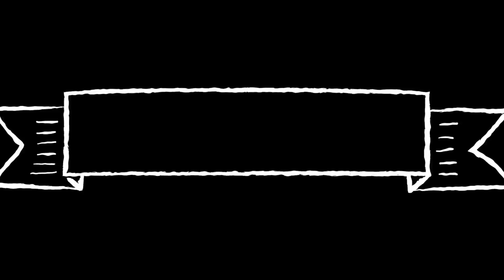Chalna Chalna | Chalna Rani Mor | Cg New Style Mix | DJ Niket Kamal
Hello GuYzzz This Is My New Channel...So Please Support_Me GuYzzz

Cg Music King Present's.

Track :- Chalna Chalna (Cg Panthi Tik Tok Viral Song)

Mixing Artist

Categori :-  Cg New Style Mix

Genre :- Cg Music King

Watch Now My Other Mixing Song

Language: Chhattisgarhi
Genre : Regional

Support Me GuyZzzzz.

Please Watch Till End This Video

or Directly Whatsapp Massages 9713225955